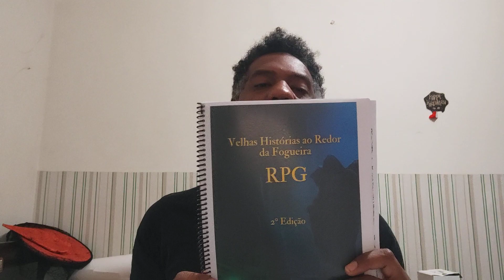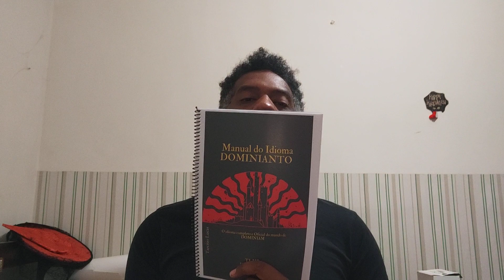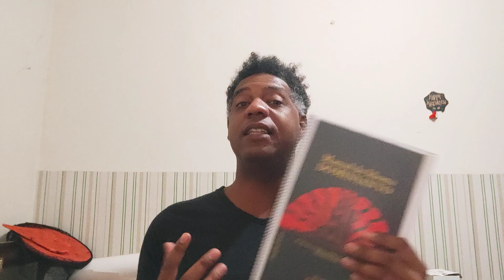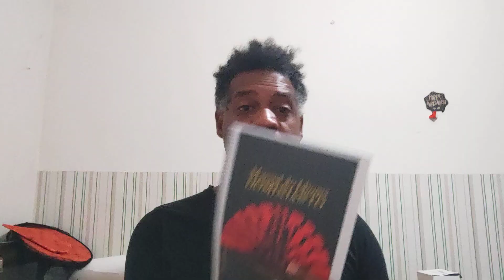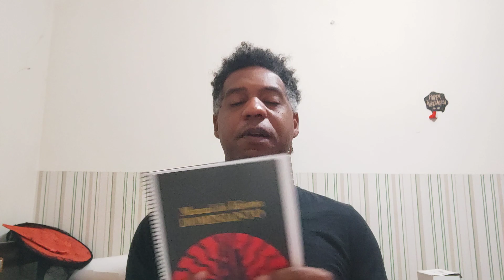OSR UNDERGROUND: AULA 1 do idioma DOMINIANTO (1/4)